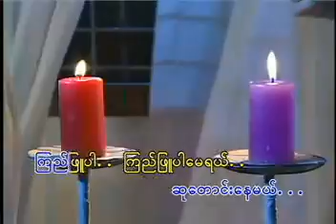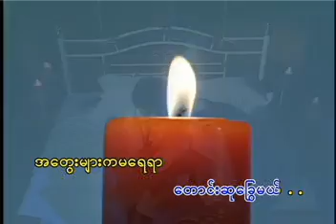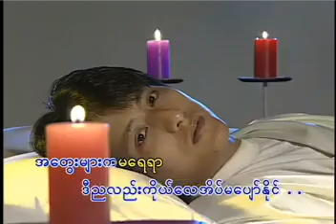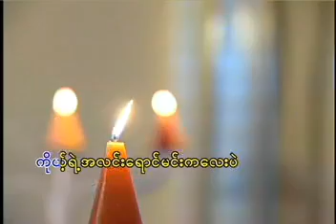ကြည်ဖြူပါတော့ စိုးသူ Music Video (2000)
တေးပြုစာဆို မင်းချစ်သူ
စိုးသူ ကြည်ဖြူပါတော့ရာသက်ပန် Album (2000)